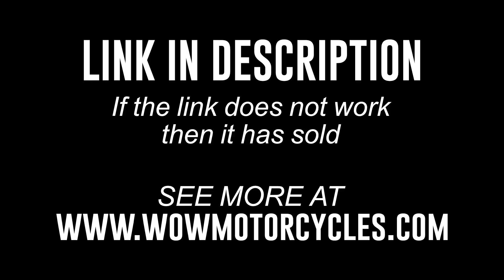2013 Kawasaki ZX-14R ZX1400 NINJA ZX14R 1400 ZX14 ABS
2013 Kawasaki ZX-14R ZX1400 NINJA ZX14R 1400 ZX14 ABS